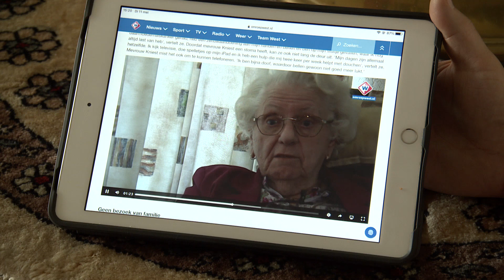Eenzame Mieke (85) ontvangt bloemen en kaartjes van TV kijkers.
De reportage die Omroep West maakte over de eenzame 85-jarige vrouw uit Leidschendam heeft veel los gemaakt. De reacties waren overweldigend, dus gingen we terug om Mieke te verrassen met alle attenties die voor haar binnenkwamen.